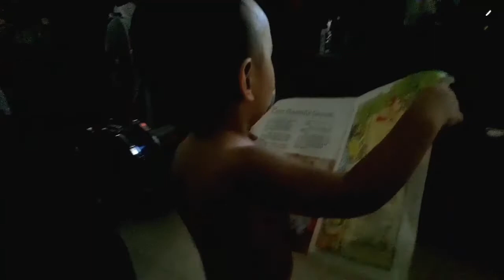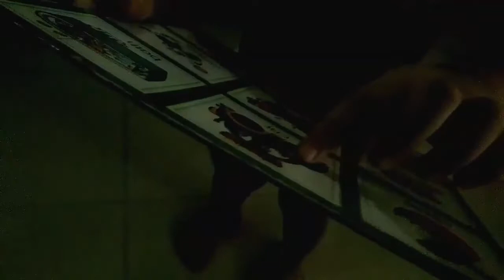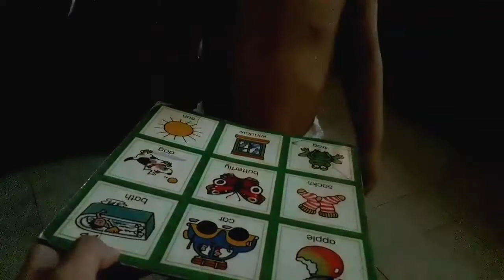DRUMSTICKS GIVEAWAY | MAGTAM-BLAG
Family friendly content tayo ngayon. Nakaisip ng content kase nagkaron ng chance lumabas. Keep safe guys!!

SUGGEST NA DIN KAYO NG PWEDENG NEXT NA CONTENT!! NEED HELP GUYS!!!